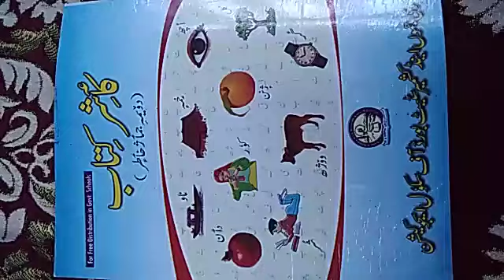class 2nd sub kashur topic aawaze nishane by Mohd Maqbool khan tr ups walrama